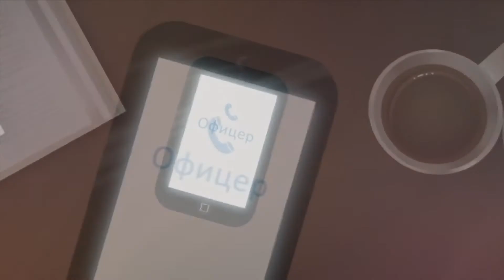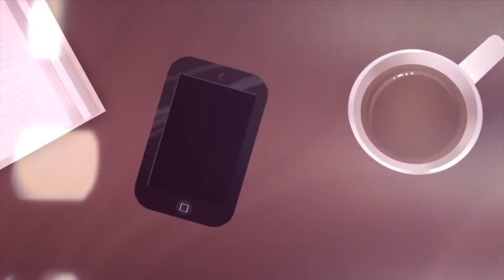Enjoykin - Офицер (1 hour version) (Часовая версия) special extended mix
Enjoy The Music Videos!